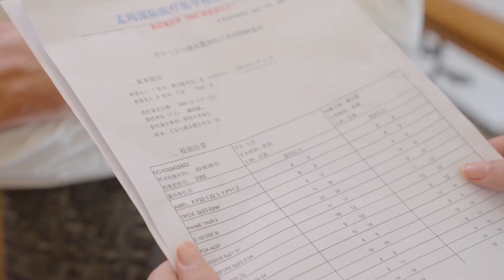【ENG SUB】EP 56丨We're meant to be丨More and More Loves You丨Ai Ni Qing Chu Yu Lan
🧰 Synopsis
Yu Lan had a crush on Sheng You Ting for 11 years, but her love for him makes her feel inferior because she thinks she is unworthy of him. One day, it reached a point when she could no longer continue loving him. She tried to rid him from her life, only to realize that it was too painful. Turns out that if you love someone for a long time and suddenly stop, you would go insane.

【ENG SUB】We're meant to be丨More and More Loves You丨Ai Ni Qing Chu Yu Lan丨爱你情出于蓝【Actors】Cai Mu Jin,  Zhong Xi Kai